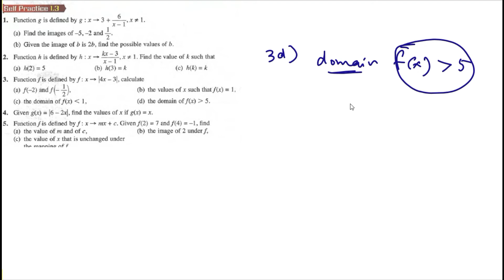Function self practice 1.3 Q3 function modulus latih diri 1.3 matematik tambahan tingkatan 4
the values of x such that
the domain of